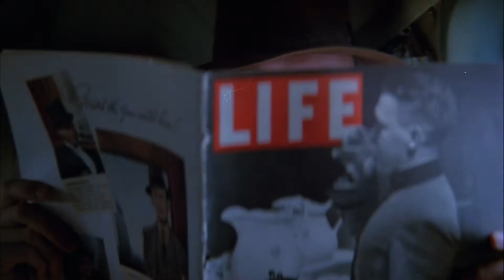Indiana Jones and the Raiders of the Lost Ark (1981) Original Trailer [FHD]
Directed by Steven Spielberg. With Harrison Ford, Karen Allen, Paul Freeman.
Indiana Jones and the Raiders of the Lost Ark Blu-ray
Indiana Jones and the Raiders of the Lost Ark 4K Blu-ray

AKA:
A la recerca de l'arca perduda
Arka galduaren bila
Az elveszett frigyláda fosztogatói
Dobyvatelia stratenej archy
En busca del arca perdida
I predatori dell'arca perduta
Indiana Džounsas ir dingusios Sandoros skrynios ieškotojai
Indiana Jones e i predatori dell'arca perduta
Indiana Jones e os Caçadores da Arca Perdida
Indiana Jones en busca del arca perdida
Indiana Jones et les Aventuriers de l'arche perdue
Indiana Jones i otimači izgubljenog kovčega
Indiana Jones i poszukiwacze zaginionej arki
Indiana Jones kadunud laeka jälil
Indiana Jones Va Chiec Ruong Thanh Tich
Indiana Jones Ve'Shodeday Ha'Teiva Ha'Avouda
Indiana Jones y los cazadores del arca perdida
Indiana Jones în cautarea arcei pierdute
Indiana Jones şi căutătorii arcei pierdute
Indijana dzouns - Otimaci izgubljenog kovcega
Innrás týndu arkarinnar
Jagten på den forsvundne skat
Jäger des verlorenen Schatzes
Kadonneen aarteen metsästäjät
Khum Sap Sut Khop Fa
Kutsal Hazine Avcıları
Last Pelaiyin Reytars
Les Aventuriers de l'arche perdue
Los cazadores del arca perdida
Losta Arkace Rayadarsa
Lov za izgubljenim zakladom
Oi kynigoi tis hamenis kivotou
Os Caçadores da Arca Perdida
Os Salteadores da Arca Perdida
Poszukiwacze zaginionej arki
Reidâsu/Ushinawareta âku
The Adventures of Indiana Smith
Ο Ιντιάνα Τζόουνς και οι Κυνηγοί της Χαμένης Κιβωτού
Οι Κυνηγοί της Χαμένης Κιβωτού
Индиана Джонс: В поисках утраченного ковчега
Похитители на изчезналия кивот
Індіана Джонс: У пошуках втраченого ковчега
レイダース　失われたアーク《聖櫃》
法櫃奇兵